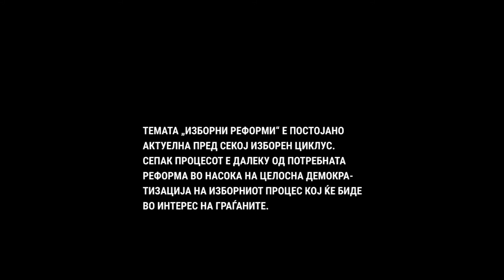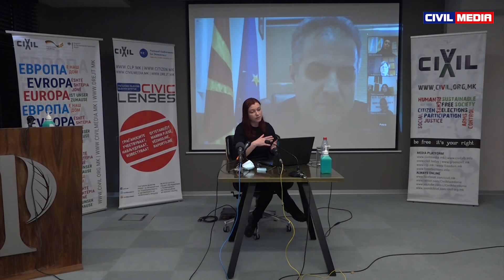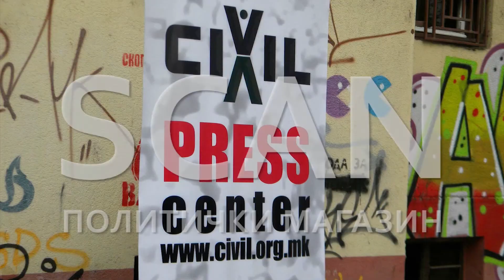СКЕН - Изборни реформи: Желбите наспроти реалноста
Изборните реформи е тема на која  долго време се дискутира и кои и покрај измените што се воведуваат од еден до друг изборен процес, сепак се далеку од реформи што ќе придонесат кон целосна демократизација на самите процеси, а ќе бидат во најдобар интерес на граѓаните, односно гласачите.

Продукција: Цивил Медиа, декември, 2020